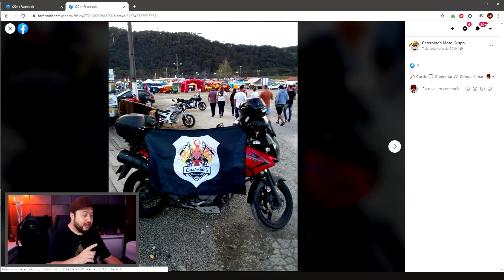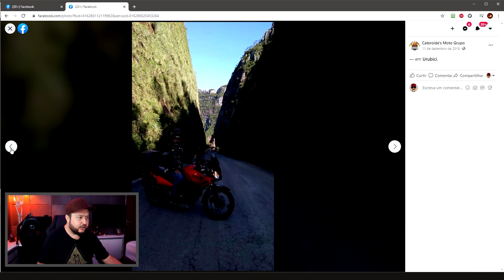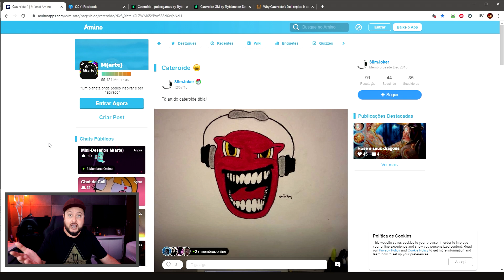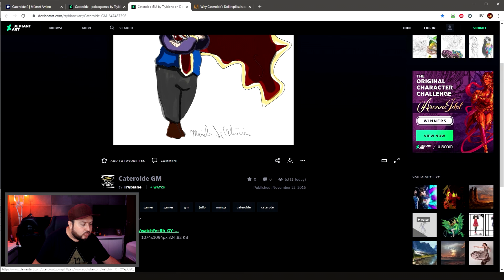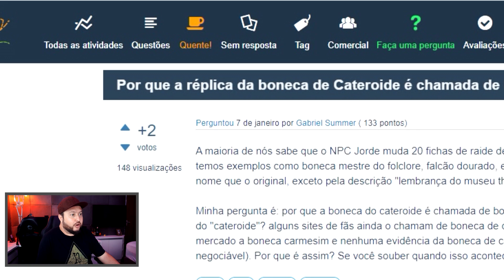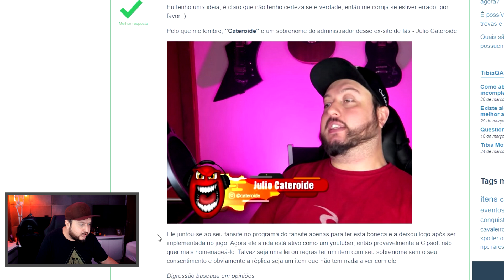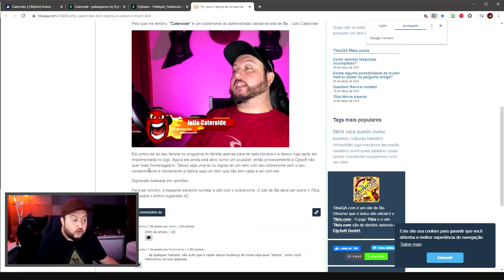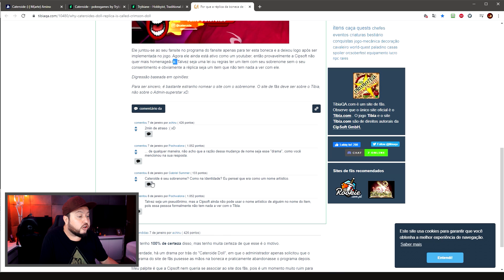Cateroide's MG, Fanarts, Cateroide's Doll